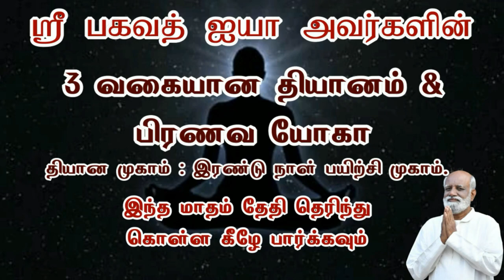எதுவாக இருந்தாலும் நீரோட்டம் போல் மாறிவிட வேண்டும் Sri Bagavath ஐயா